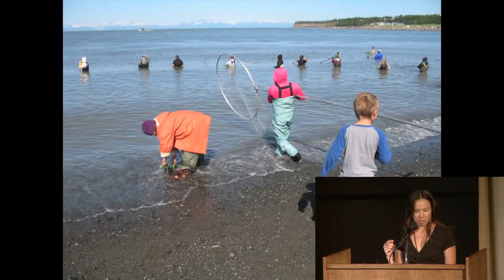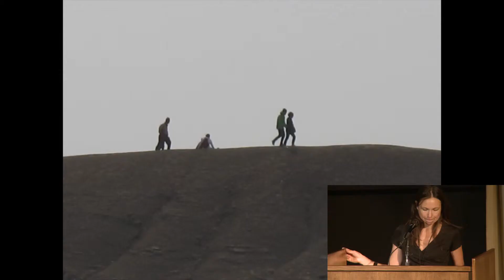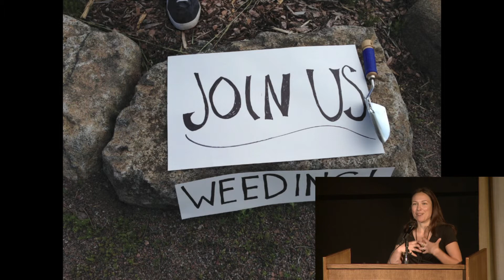Emily Johnson presents at the 2013 Creative Capital Artist Retreat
Emily Johnson (2013 Performing Arts) presents her project "Shore" at the 2013 Creative Capital Artist Retreat.